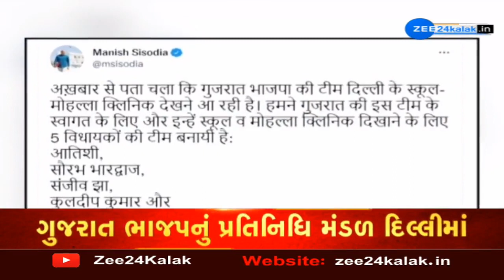BJP delegation from Gujarat to ‘inspect’ Kejriwal’s Delhi Model of governance | Zee News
ગુજરાત ભાજપનું 17 સભ્યોનું પ્રતિનિધિ મંડળ આજે દિલ્લી ની મુલાકાતે--
કેજરીવાલ સરકારની કામગીરીનું નીરિક્ષણ કરશે ભાજપ--
પ્રતિનિધિ મંડળમાં સાંસદ સહિત વરિષ્ઠ નેતાઓનો સમાવેશ--
2 દિવસ દિલ્લીમાં રહી કેજરીવાલની કામગીરીના દાવા જોશે--
અરવિંદ કેજરીવાલ દિલ્લી મોડલનો કરી ચૂક્યા છે દાવો--
કેજરીવાલના દાવા પર ગુજરાત ભાજપ દિલ્લી જવા રવાના--
જો કેજરીવાલનો દાવો ખોટો નીકળશે તો ગુજરાત પરત આવીને દાવાની પોલ ખોલશે--
જે 17 સભ્યો દિલ્લી ગયા છે, તે ટીમમાં ભાજપની મીડિયાા ટીમ, પૂર્વ મંત્રીઓ અને વિશ્લેષકોનો સમાવેશ કરાયો છે,જેમાં રમણ વોરા, અમિત ઠાકર,ડો.અનિલ પટેલ, મહેશ કસવાલા,યજ્ઞેશ દવે ,જ્યોતિબેન અને શિક્ષણ વિદ સહિત 2 રાજકીય નિષ્ણાંત દિલ્લીમાં છે.આ ટીમ 2 દિવસ દિલ્લીમાં રહીને દિલ્લીની સ્કૂલો, મહોલ્લા, ક્લિનિક અને રોડ રસ્તા બાબતે જાત તપાસ કરશે...ગુજરાત ભાજપના નેતાઓ   કેજરીવાલની કામગીરીનું નિરીક્ષણ કરવા ઉપરાંત  પીએમ મોદીનો ડ્રિમ પ્રોજેકટ સેન્ટ્રલ વિસ્ટા પણ જોવા જશે... --